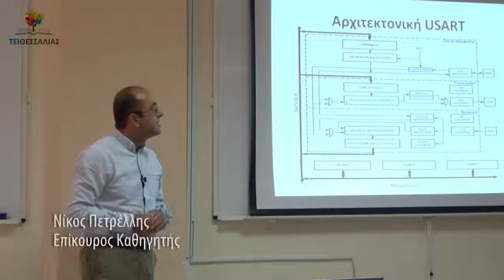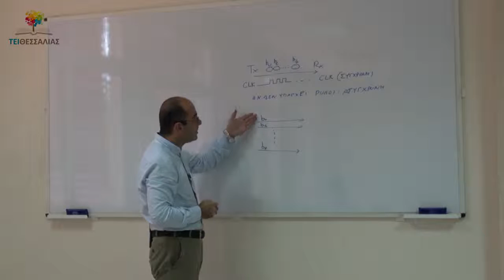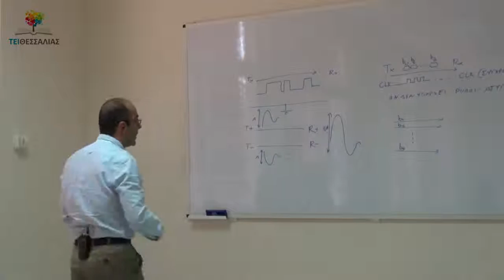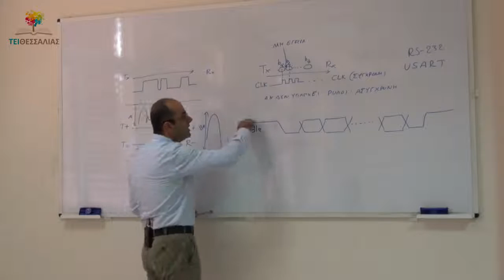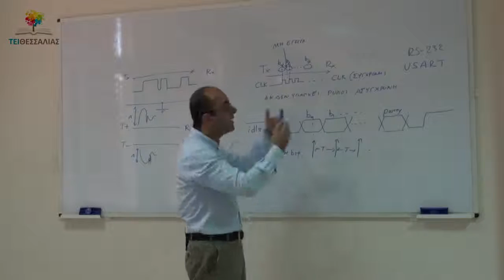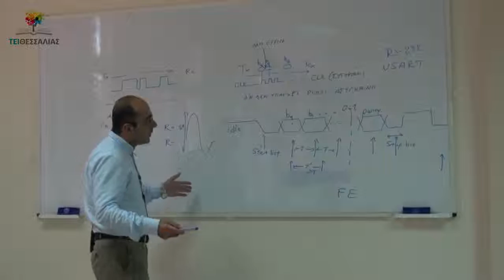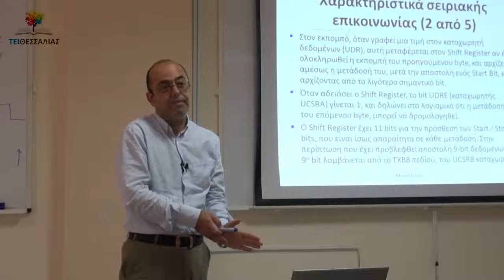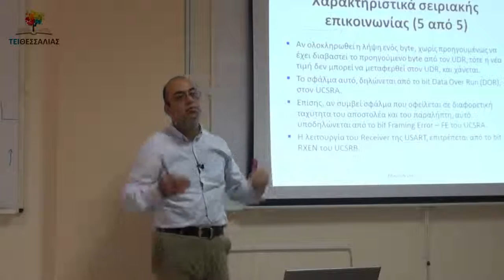Embedded Systems 4a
Serial Communication, tiny2313 USART
N. Petrellis, TEI of Thessaly, Greece

Αρχές σειριακής και παράλληλης επικοινωνίας, USART του tiny2313, ασύγχρονη και σύγχρονη επικοινωνία